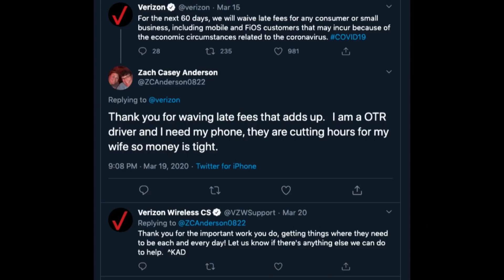Up To Speed Live: March 25, 2020.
Hans Vestberg, Krista Bourne and Christy Pambianchi provided coronavirus updates on today’s Up To Speed Live. They covered:

    Retail update from Krista Bourne
    How we’re helping society

Head over to read the full stories about Nicole and Marcey that were highlighted during the broadcast.

for a transcript of the webcast.